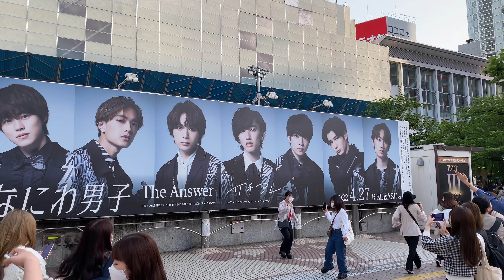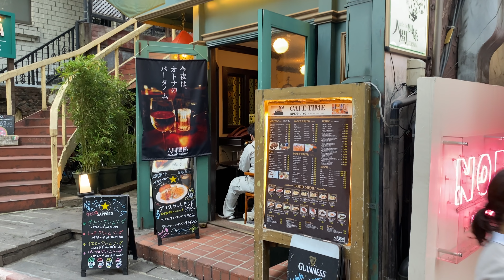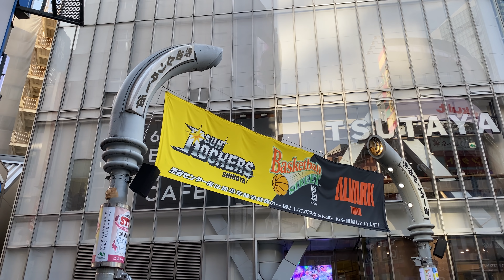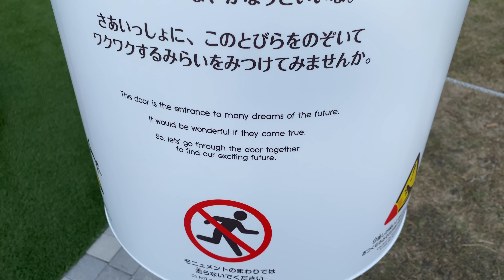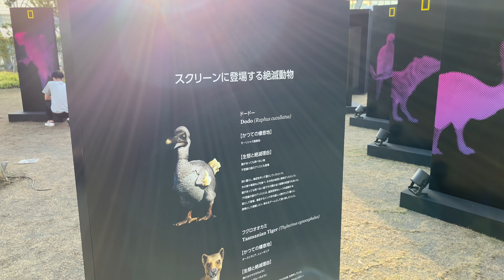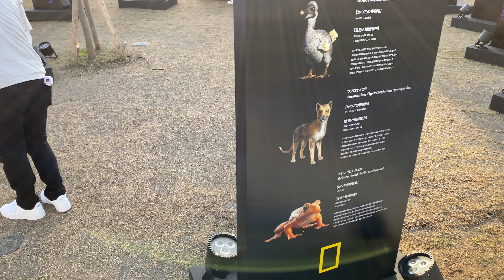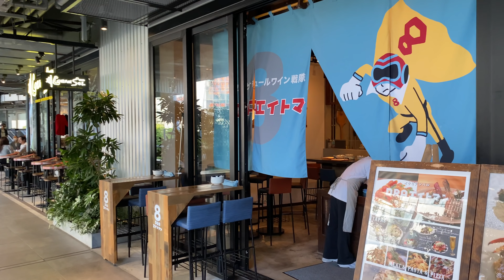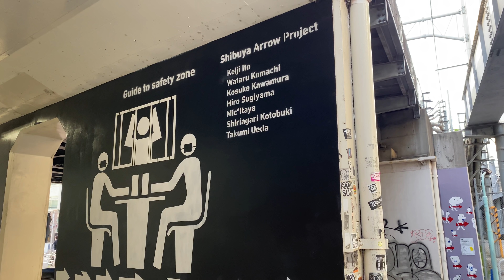【4K】Tokyo Walk - Shibuya (Apr.2022)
0:00 Shibuya Sta.
3:45 Shibuya Center-gai
17:15 MIYASHITA PARK
35:46 Hachiko
36:39 Shibuya Sta.